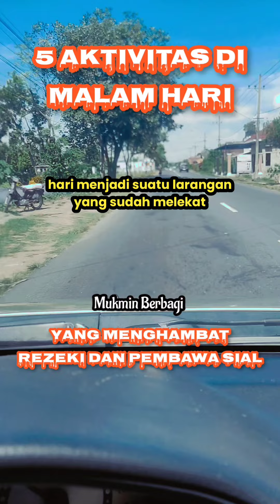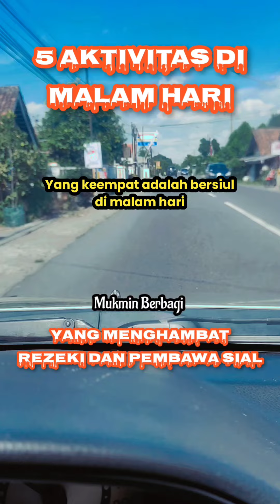5 Aktifitas Di malam hari, Yang Bisa Menghambat Rezeki dan Pembawa Sial. Menurut Primbon Jawa.